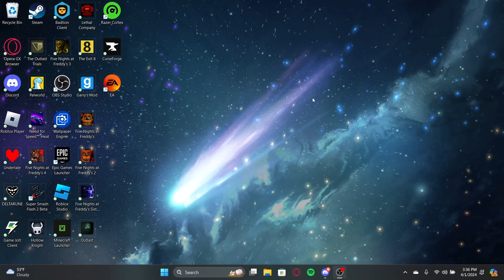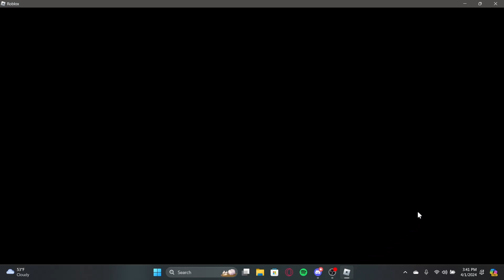tower defense simulator April Fools thing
I hope you don't enjoy this long ass video